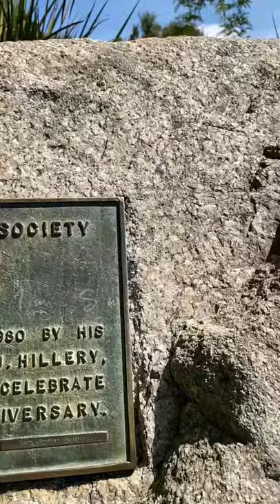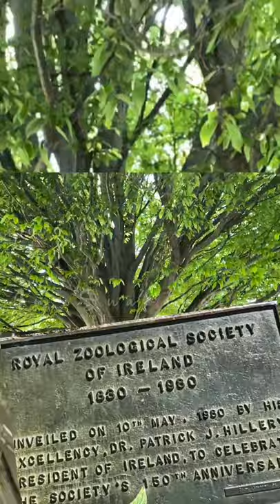Historical ZOO In Ireland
Dublin Zoo, in Phoenix Park, Dublin, is a zoo in Ireland, and one of Dublin's most popular attractions. Established and designed in 1830 by Decimus Burton, it opened the following year. The zoo describes its role as conservation, study, and education.

Date opened
1 September 1831; 190 years ago

Location
Dublin, Ireland

Coordinates
53°21′14″N 6°18′14″W

Land area
28 ha (69 acres)[1]

Annual visitors
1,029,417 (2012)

Major exhibits
African Plains, Kaziranga Forest Trail, World of Cats, World of Primates, Meerkat Restaurant, Roberts House (aviary), South American House, Reptile House, City Farm, Pet's Corner, Discovery Centre